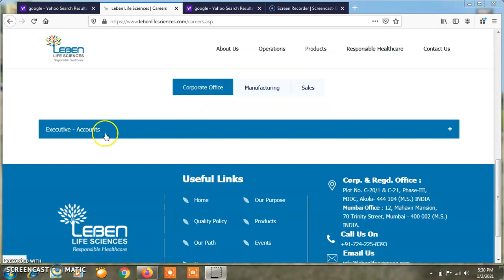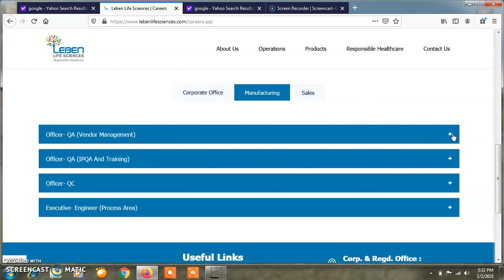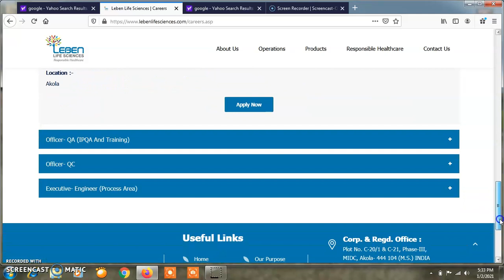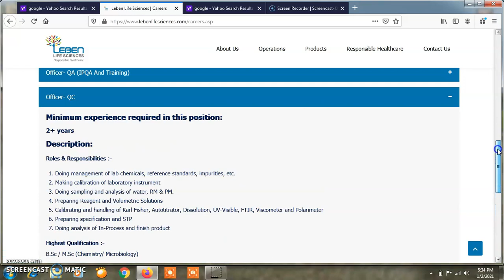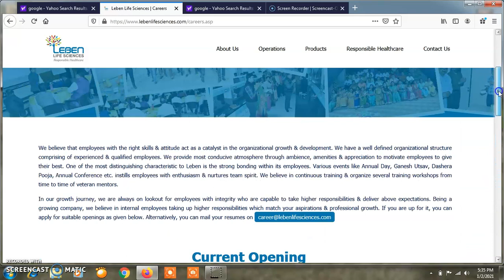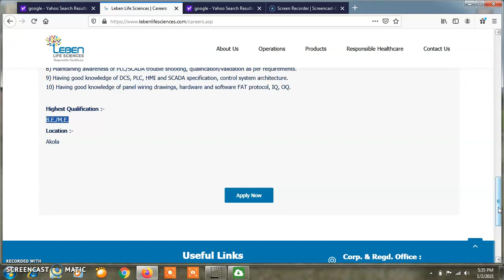JOBS FOR B. Sc./M. Sc. MICROBIOLOGY/CHEMISTRY ,B PHARM./M PHARM, B. E/M. E., B COM./M COM./M. B A